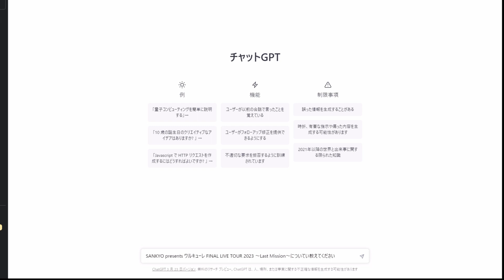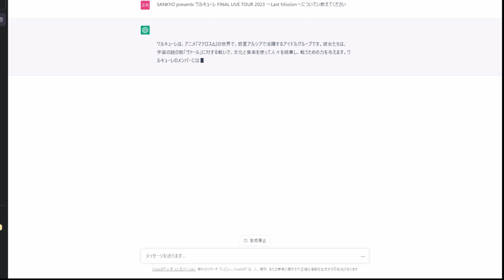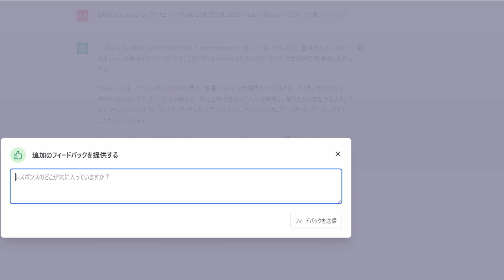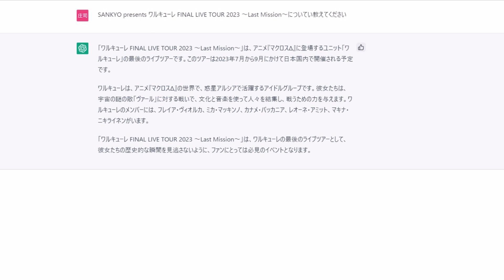AIにワルキューレファイナルライブについて聞いてみた！【ChatGPT】